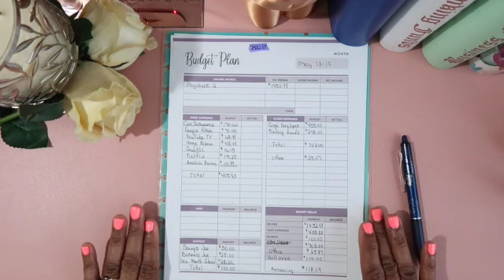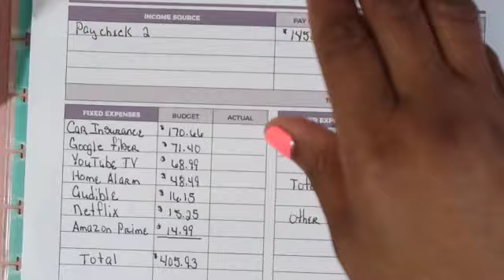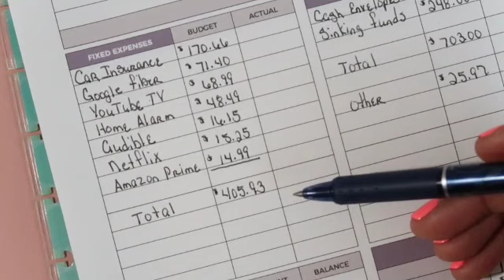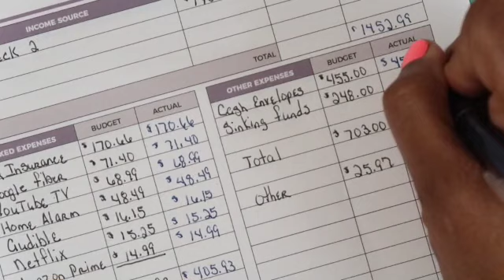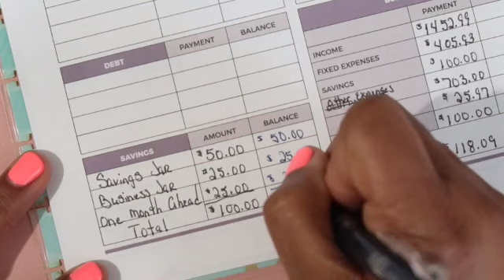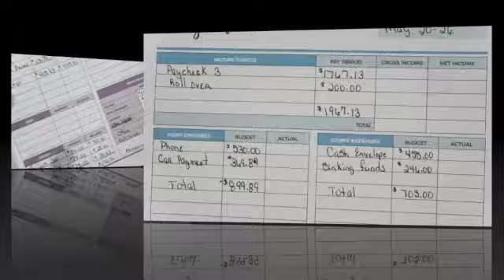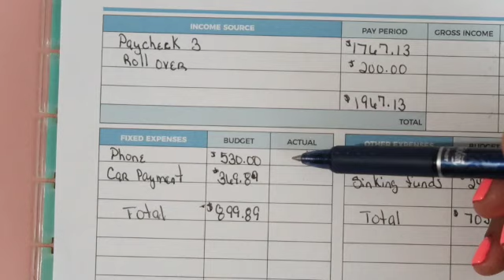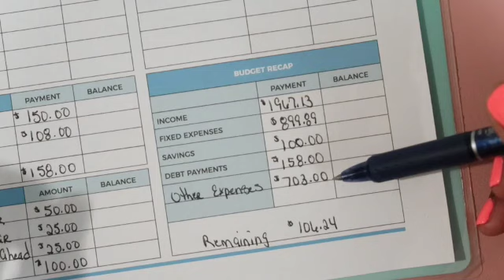Budget Closeout May week 2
In this video we will go over last week and this weeks budget. I will show how much I saved and give you a sneak peak on my debt payoff.